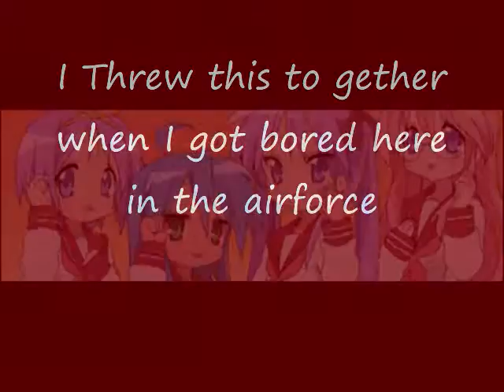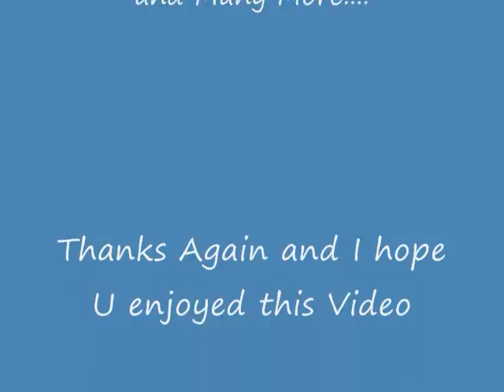Suddenly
I got bored while I was here in Tech school for the Airforce. I got Injured and I'm unable to finish what I started now I enter the threat of being sent home because I disqualify for Security Forces -sigh- anyways. Here's something that I cooked up out of boredom.